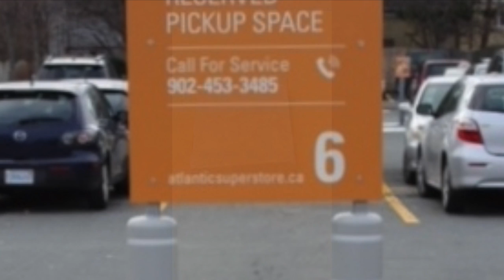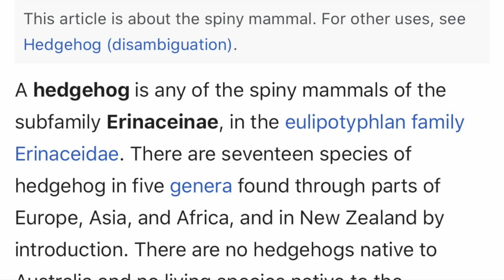Quarantined Painting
In my channel you can expect to see a lot of art using multimedia.  I will also be chatting like you're in my studio and we are hanging out together.  We will be talking about art, parenting, health and things that are going on in our neighborhoods and our world.  In this particular video I am painting a cute little hedgehog on a small 3x3" canvas with acrylic painting.

References & Photo Credits

Paul Palmeter CBSNews.com
RaisingHaligonians.com
Wikipedia
CBC.ca -empty shelves